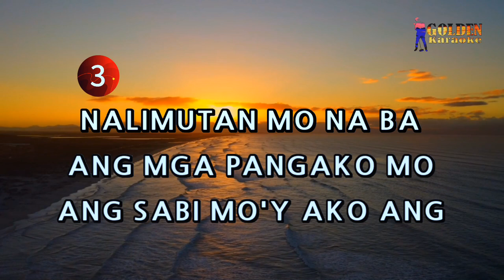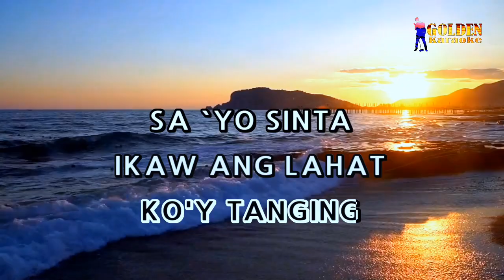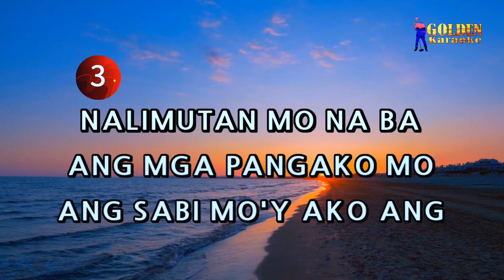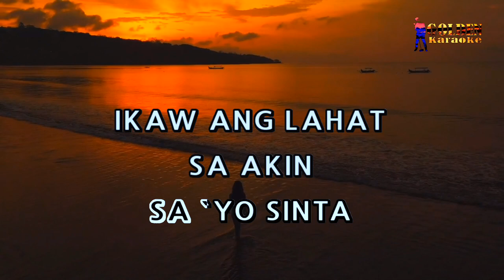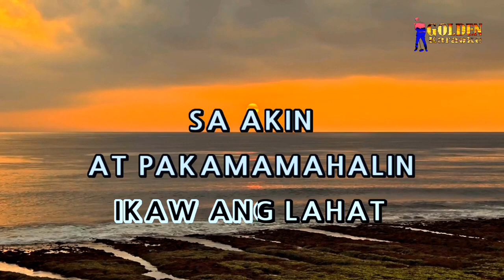Sana'y Laging Magkapiling By April Boys (The Golden Karaoke)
Golden Karaoke Channel represents golden memories of our popular singers all over the world. Let's enjoy and sing together to our very best karaoke version.